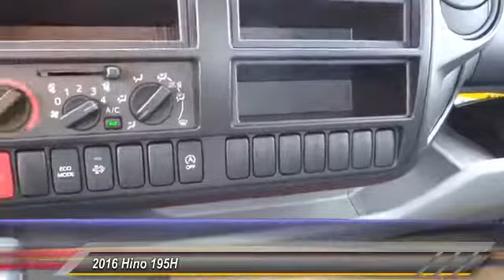2016 Hino 195H AGOURA HILLS, ALHAMBRA, ARCADIA, ARTESIA, AVALON, AZUSA, BALDWIN PARK, BELL, BELL GAR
2016 Hino 195H